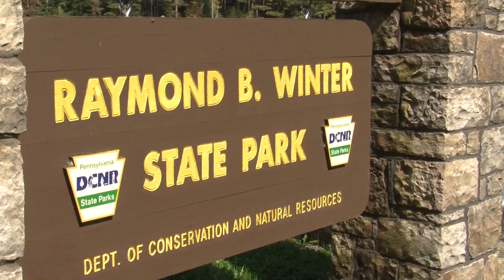Rep. David Rowe Stocks Trout at Halfway Dam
The Pennsylvania Fish and Boat Commission will stock more than 113,000 adult trout into select high-use waterways across the Commonwealth this fall season. To locate a fall or winter trout stocking near you,